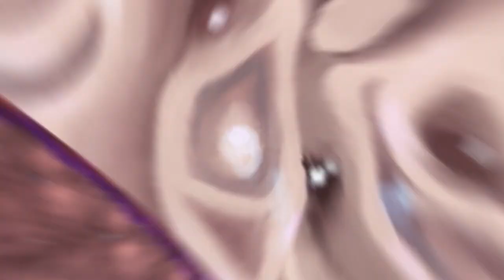Violet Wisteria Trailer (Switch, PlayStation, Xbox)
Become a magical sword-wielding heroine!

Return to the style of Japanese fantasy platformers from the ’80s and ’90s as you take command of brave heroine Wisteria Asagiri on her quest to save Earth, the Higher Realm and the Under-Realms from the dark wizard Maskandes! Violet Wisteria is a side-scrolling action platformer with a unique tri-color attack system. Requiring quick judgment and precision, this system allows Wisteria to execute sword slashes and thrusts based on an enemy’s color, where only the correct attack will strike true.

Enemy colors are randomized to keep players on their toes across 8 carefully crafted stages, each leading up to an exciting boss battle! Travel between dimensions, from floating islands and serene forests to ruined cityscapes and the ends of the cosmos, wielding your sword for the sake of peace and justice!